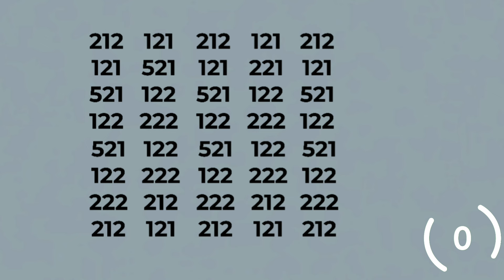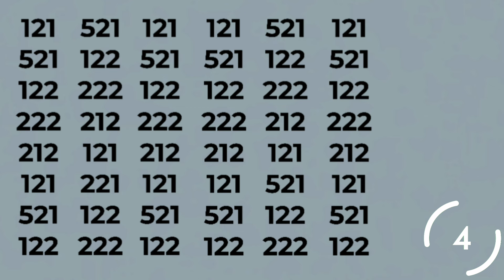Find 221 / In 7 Seconds 😊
Here are 7 quizzes designed.
You have to find the number 221 among the numbers.